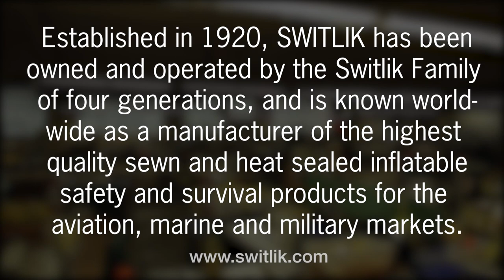Switlik Past to Present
From our humble beginning as a leather and canvas specialty company to a now global manufacturer of military, aviation and marine safety and survival equipment, we’re proud to have continued our growth as a family-run organization for almost 100 years.